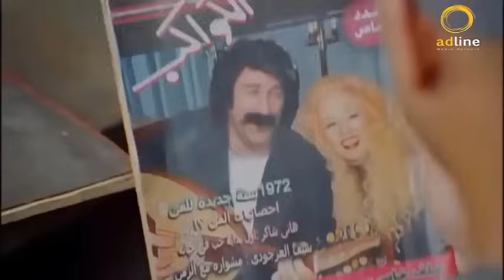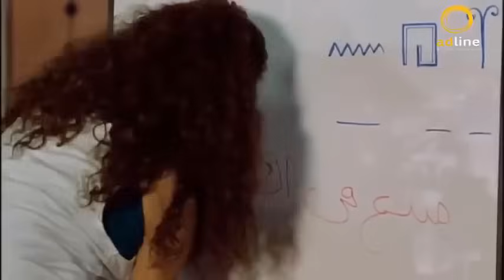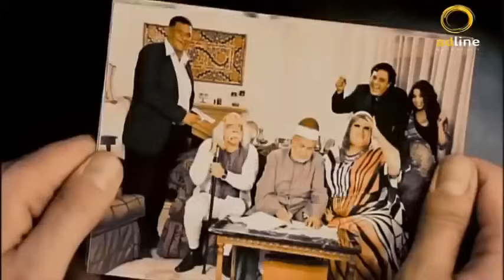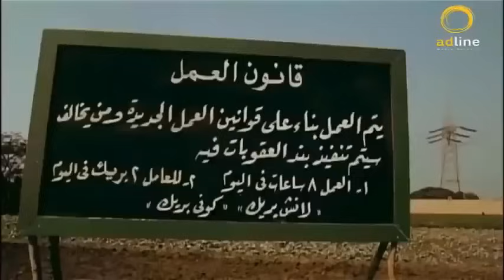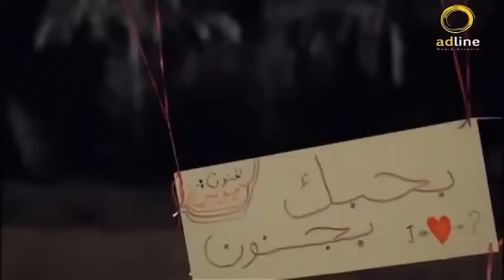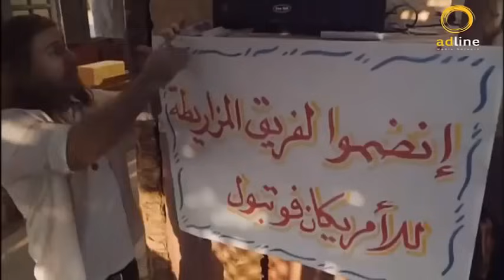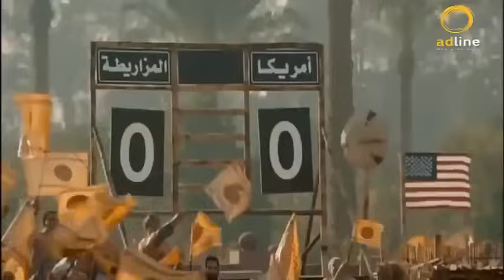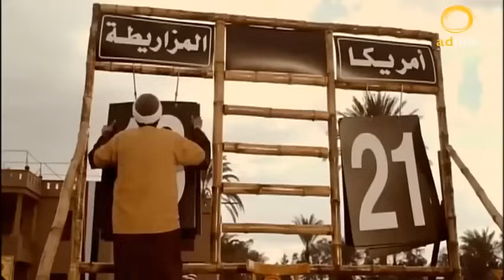فيلم الكوميديا والضحك | حزلقوم المجنون | بطولة الجوكر أحمد مكي 😂🔥🎬